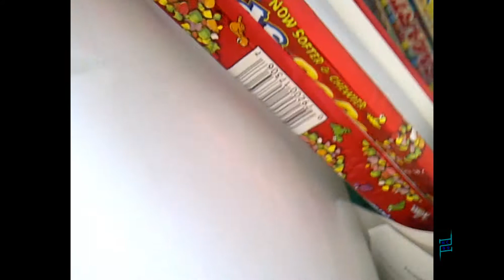Vloggin' from the New Car!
ಠ_ಠ
Epic Face